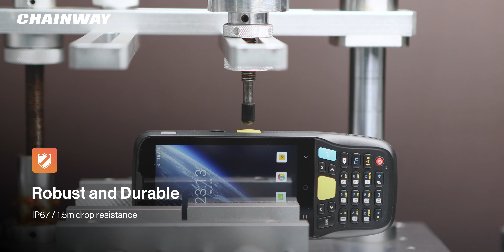Chainway MC62 Mobile Computer